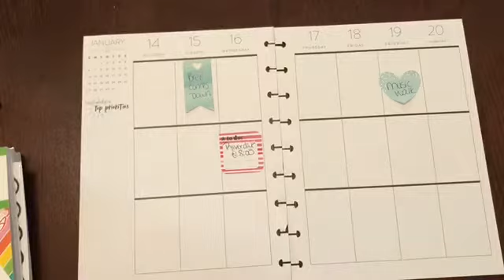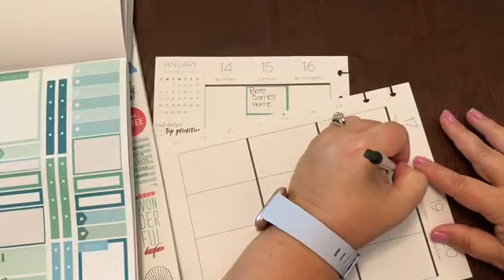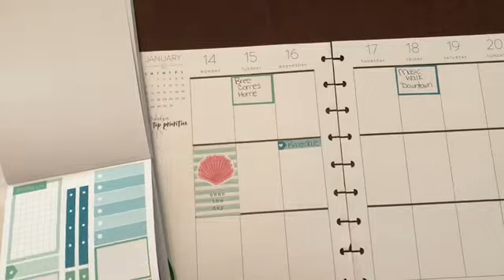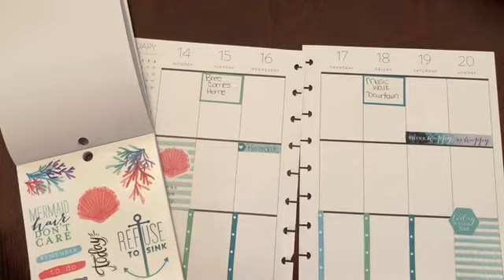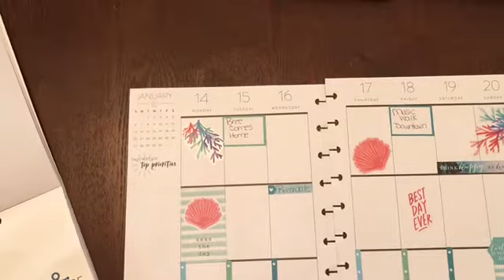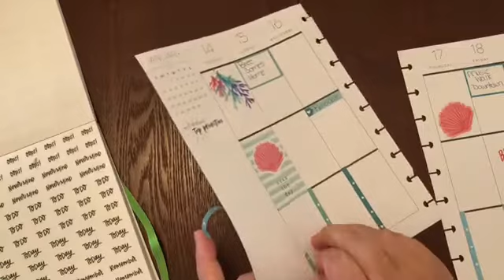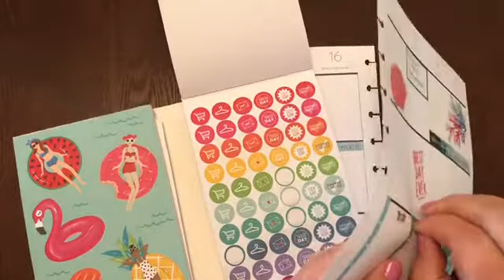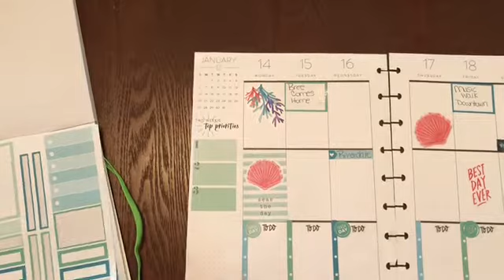Plan with me coastal//Coastal Happy Planner Jan 14-20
Setting up for next week in my beautiful Happy Planner Coastal planner. Using the color story 2 sticker book.